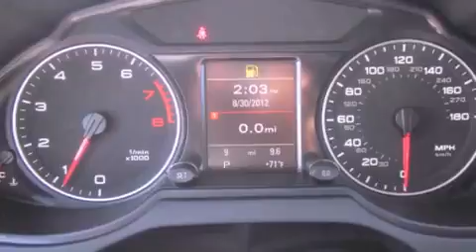2012 Audi Q5 Puyallup WA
Year : 2012
 Make : Audi
 Model : Q5
 Engine : 2.0L 4Cyl Turbo
 Trans . : Automatic
 Exterior : Phtm Blk Prl Ef
 Miles : 25
 Interior : Black Leather
 Stock : AM4350

 2012 Audi Q5 Puyallup WA